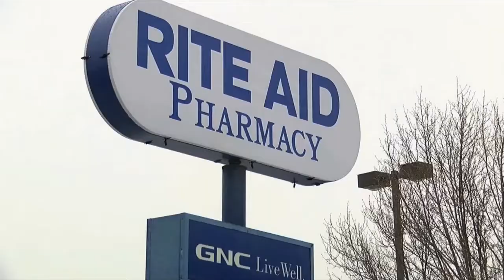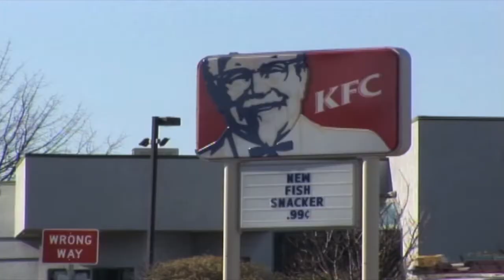CSUN Matador News - February 20, 2018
Florida students speak out about gun control, and Matador News reporter Leonard Tesher has a report on new polls showing many Americans agree, as do some CSUN students. Reporter Aaron Peeples talks to CSUN CTVA Professor Frances Gatewood about the record breaking movie Black Panther, and California faces some cold weather.
Anchors: Nick Logan, Darya Hariri, Thomas De Jesus, Rico Bruce
Producers: I'maiya Milan Wright and Karissa Preciado